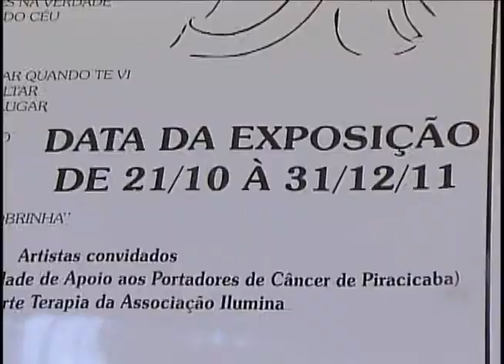Fórum de Piracicaba recebe exposição sobre "Noiva da Colina"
Mostra de arte pretende humanizar prédio do Judiciário